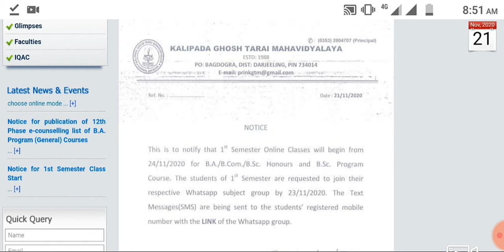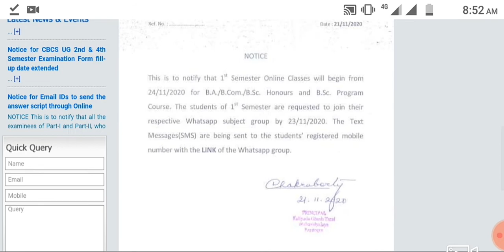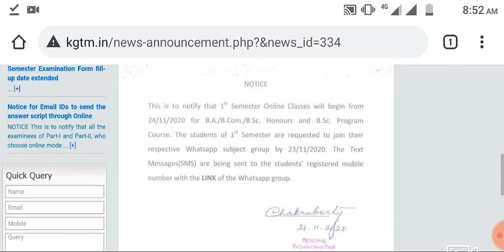Beginning Of online Classes for New Students- Kalipada Ghosh Tarai Mahavidyalaya(KGTM)